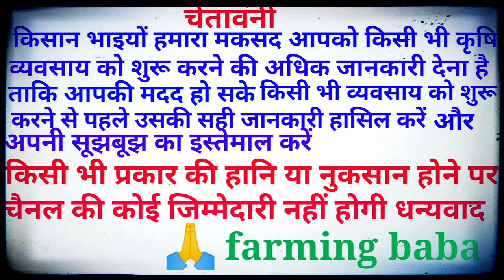ਕਿਉਂ ਵੇਚ ਦਿੱਤੀ ਸਰਦਾਰ ਨੇ ਇੰਨੀ ਸਸਤੀ ਦੋ ਬੱਚੇ ਵਾਲੀ ਸ਼ਾਨਦਾਰ ਵੱਡੀ ਬੀਟਲ ਬੱਕਰੀ,live ਸੌਦਾ